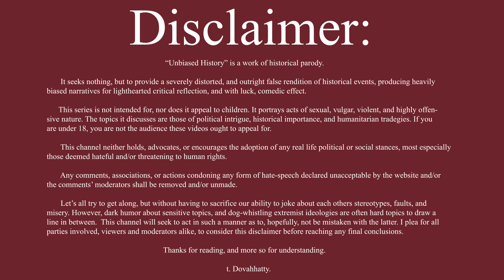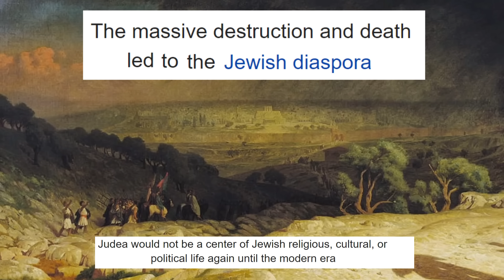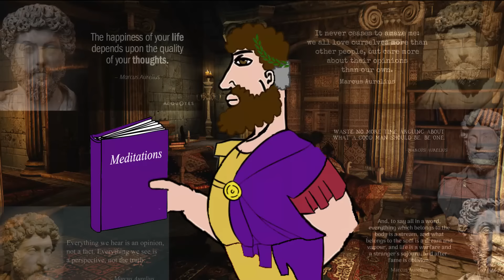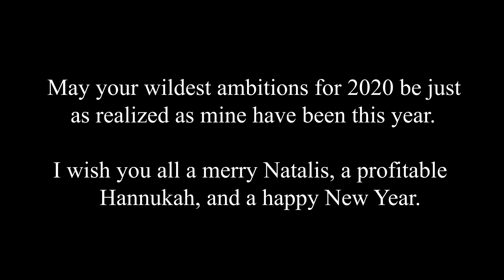The Five Good Emperors: Unbiased History - Rome XII